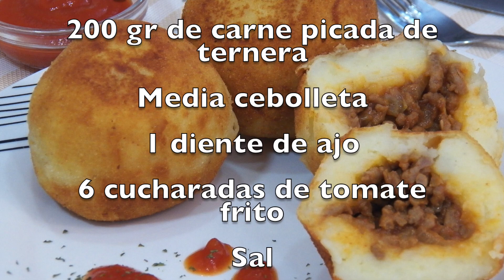Patatas bomba | Fácil y deliciosa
Aquí os traigo esta receta de patatas bomba super fácil y económica . Te encantaran!!!

Ingredientes
1 kg de patatas medianas
200 gr de carne picada de. ternera
Media cebolleta
1 diente de ajo
6 cucharadas de tomate frito
Sal
Cayena
Mantequilla
Pimienta
Huevos y pan rallado para el rebozado